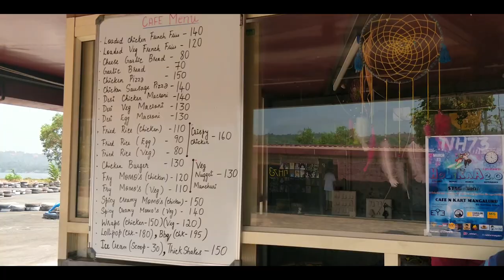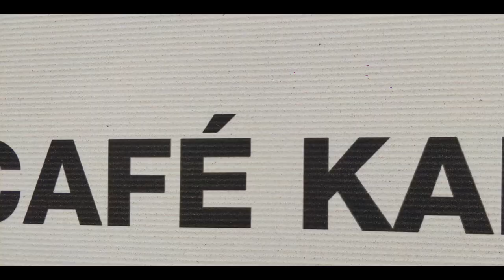Cafe Kart Mangalore | ManipalBlog.com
The ManipalBlog.com Team visited Cafe Kart Mangalore last week and it was an exhilarating experience.

Here's a short sequence shot by our team. Shot on OnePlus 5
Ganesh Indrali, Navaneethcrshna, Subramanya Kini, Pramod Naikap and Subhodhendra Rao

Cafe Kart Mangalore
NH73, Near Kannur Mosque
Mangalore 575007